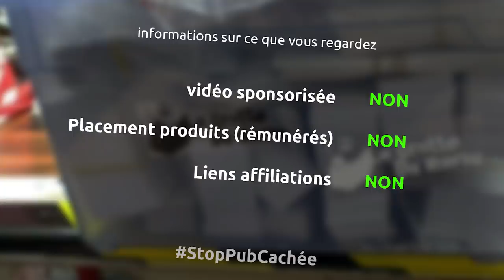Hygiène numérique en temps de pandémie - barbuNawak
1. un mot de passe par compte
2. mot de passe fort
3. mettre en place deuxième facteur d'authentification
4. anti-virus
5. mettre à jour son OS (failles critiques de sécurité)
6. TNO - mode parano

les masques sur Etsy
les masques pour enfant
les stickers danger Biologique